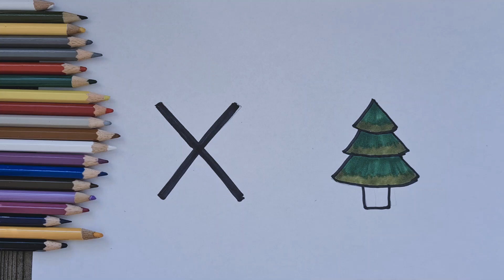Learning Alphabets with Drawing Art for Kids | Alphabet Drawing Videos for kids | Easy drawing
ABC song
Alphabet song
Kids Rhymes
Learning Art videos for Kids